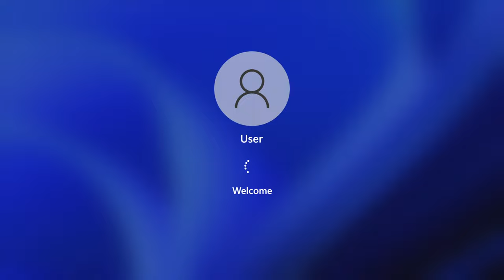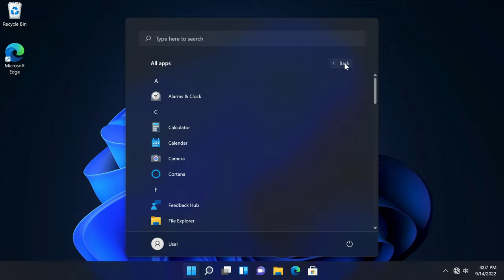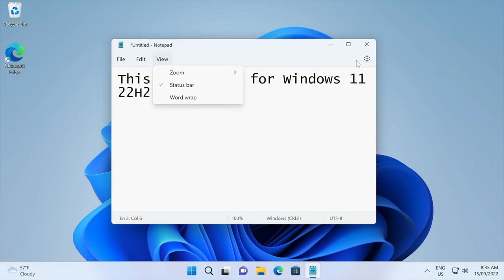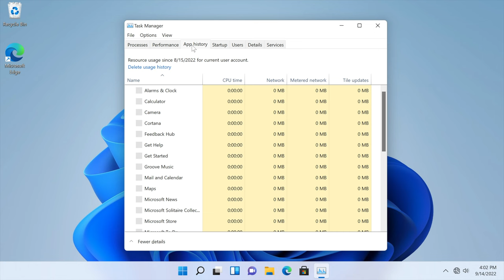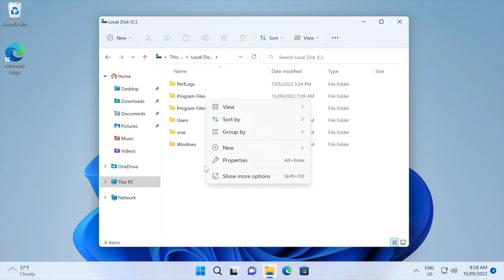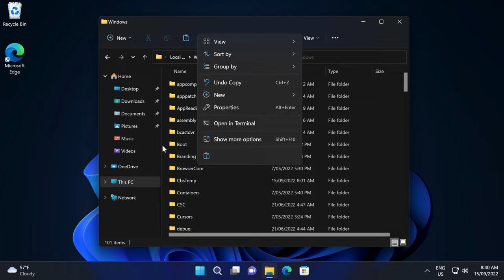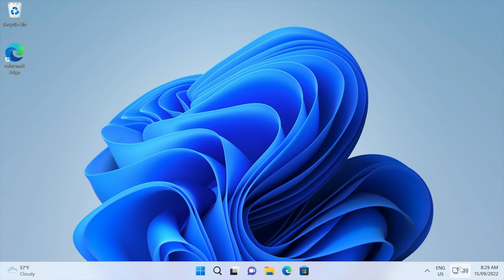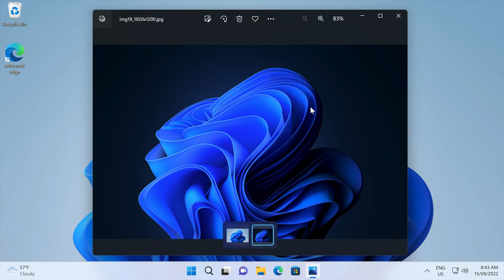Windows 11 RTM vs 11 22H2!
With Windows 11 22H2 being released in less than 5 days, here's a video comparing several of the major updated features with it's predecessor, Windows 11 RTM, such as Notepad, Microsoft Paint, the Start Menu and more!